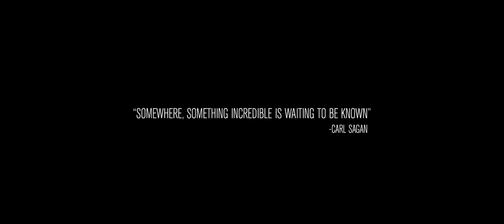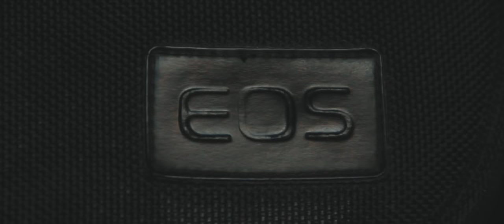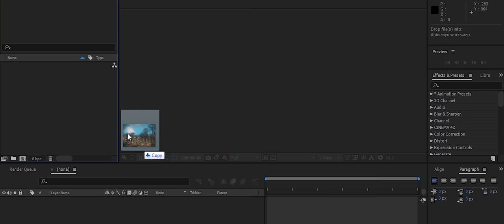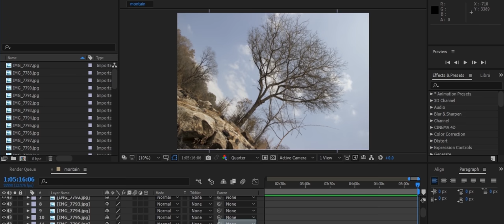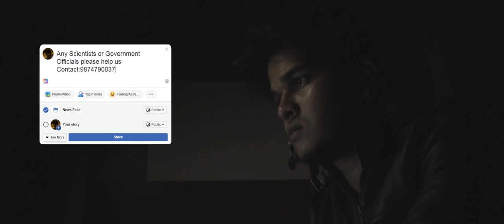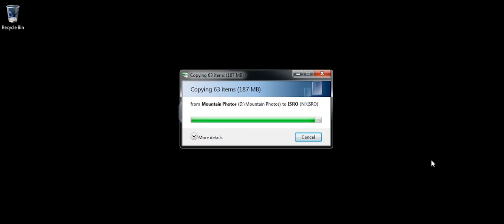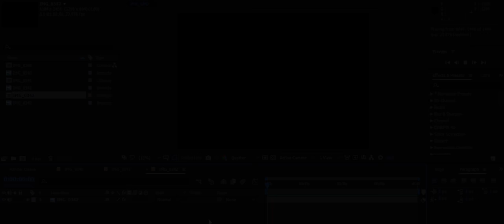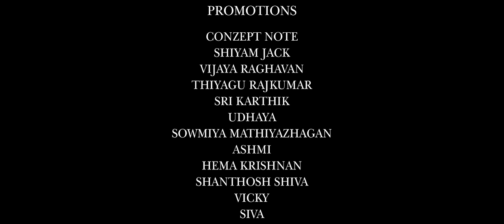Shapes of Shadow - Short Film | Naresh Kumar | Alfred | Pradeep Kumar | Vels Signature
A guy who tries to achieve lightspeed by pushing objects only by light. But unfortunately he made mistake and traps himself into a dark shadow world of 2nd Dimension. Did he escape or not? Did he alive or not is the rest of the story. Watch the Short Film Shapes of Shadow to know more.

CAST: Alfred, Siva Raman, Aswin

WRITER - DIRECTOR: Naresh Kumar

STORY: Naresh Kumar, Vaanadhi Nedumaran, Elavarasu

AUDIO MASTERING: Vinoth Kumar

CINEMATOGRAPHY: Vel Murugan

EDIT & SOUND EFFECTS: Naresh Kumar & Vashanth Vannen

VFX & CGI: Naresh Kumar

Release: Vels Signature

Fb.com/VelsSignature
Instagram.com/VelsSignature
Twitter.com/VelsSignature

Promotions: Conzept Note